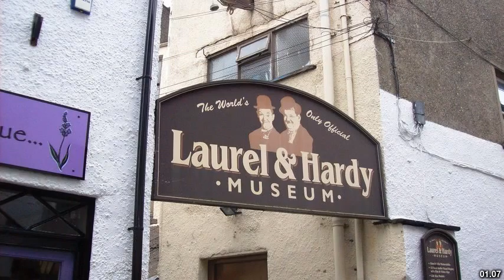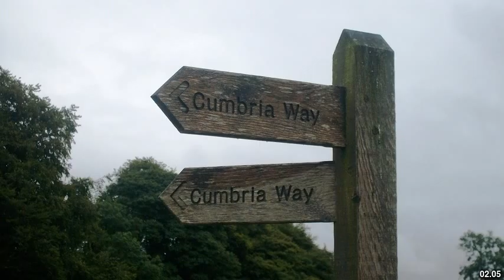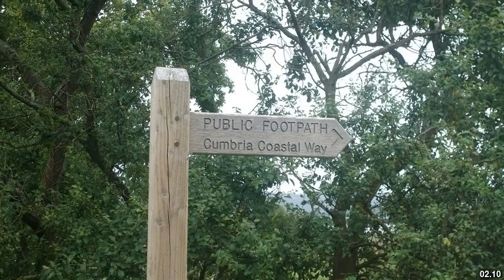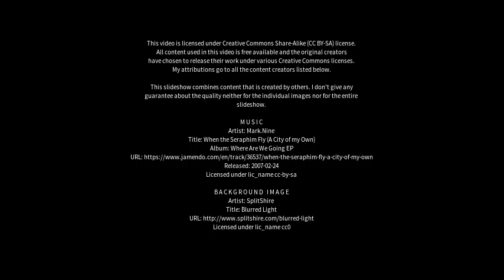Best places to visit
Best places to visit - Ulverston (United Kingdom) Best places to visit - Slideshows from all over the world - City trips, nature pictures, etc.